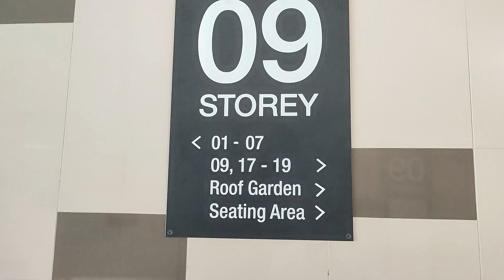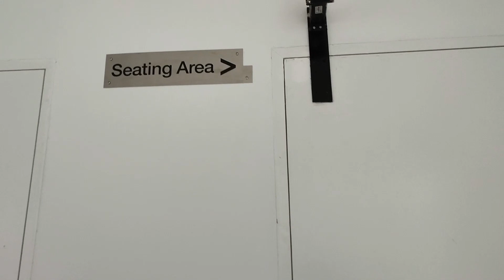9th Floor Roof garden | Sitting Area @ Senja Ridges HDB BTO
Senja Ridges 9th Floor  (video taken 8th March 2022)
Checked out the 9th storey roof garden and sitting area at Senja Ridges HDB BTO. Very nice, bright and windy area. Hope the place will remain clean and visitors will clean up and not litter there.